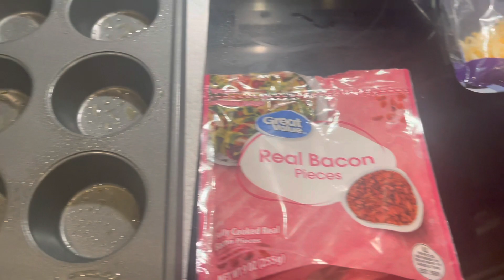I CAN’T BELIEVE HOW GOOD THIS TASTE! KETO FRIENDLY. EGG CUPS FOR BREAKFAST MEAL PREP FOR THE WEEK.